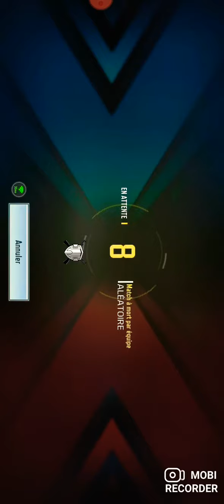13 mars 2022